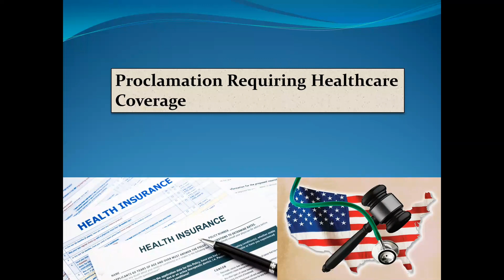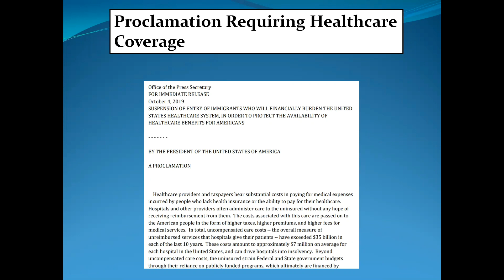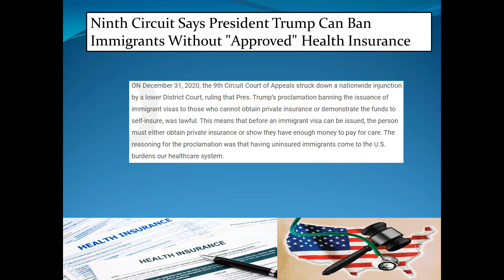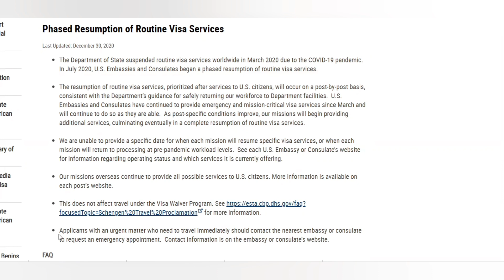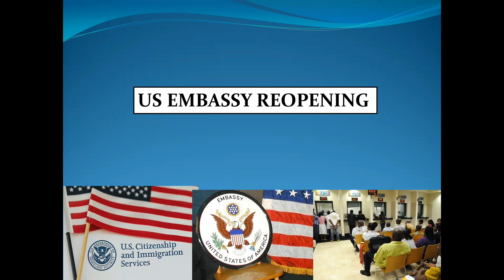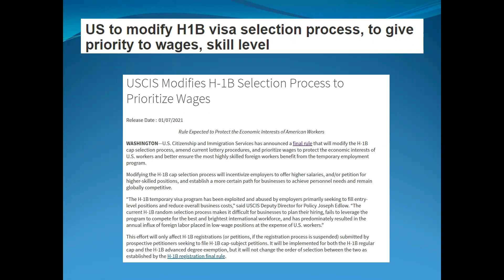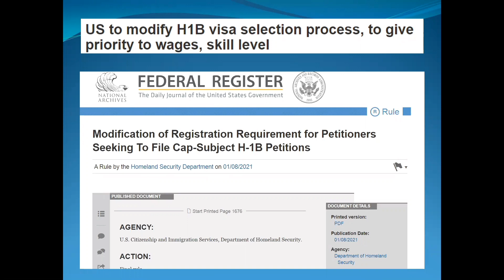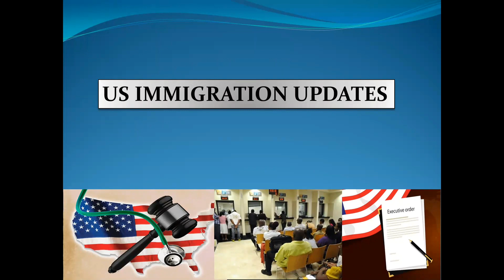US Immigration News | Trump Health Insurance Proclamation | H1B Visa Changes|US Embassy | in Punjabi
US Immigration Ban Extended | Which Family Visa and Work Visa Ban | US Immigration News | in Punjabi

Second Stimulus Check FAQ | Who is Eligible and How You Will Get Stimulus Check | in Punjabi

1.  Joe Biden New Immigration Plan for Asylum, DACA, U Visa, H1b,     Undocumented People | in Punjabi

2.  Part 2- Joe Biden New Immigration Plan | Travel Ban | Family Based Visas F1, F4 | in Punjabi